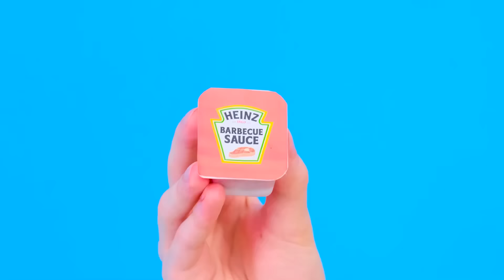Wer Zieht Es Besser Nehmen Sie Den Preis | Verrückte Challenge von Fun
Stellen Sie sich der neuen kreativen Herausforderung! Heute müssen Sie alle Ihre zeichnerischen Fähigkeiten einsetzen, machen Sie mit!